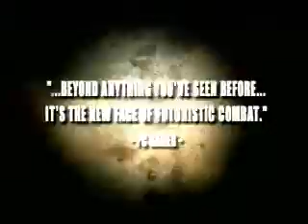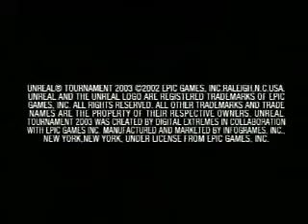Unreal Tournament 2003 - Preview